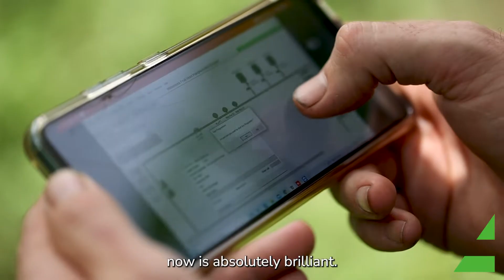Wilderness Fruit: Drip- and micro-irrigation for kiwifruit, avocados, strawberries and more!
Basil Jacobs of Wilderness Fruit in the Garden Route talks about the drip- and micro-irrigation system designed and installed by Agrico.
Here, in the rich and fertile soils of the Garden Route, grows kiwifruit, avocados, strawberries and macadamia nuts under drip- and micro-irrigation. ⁠